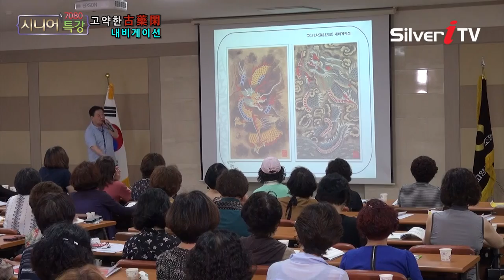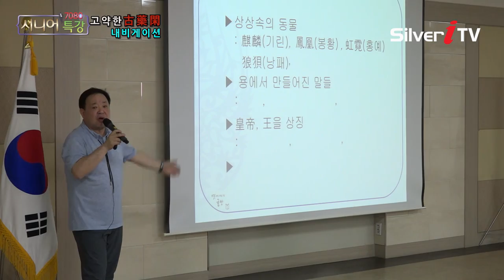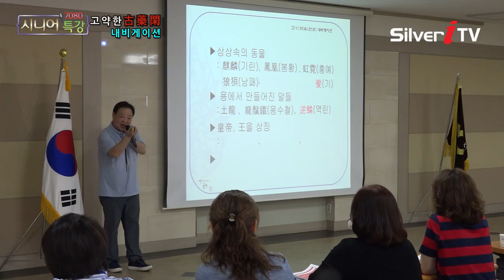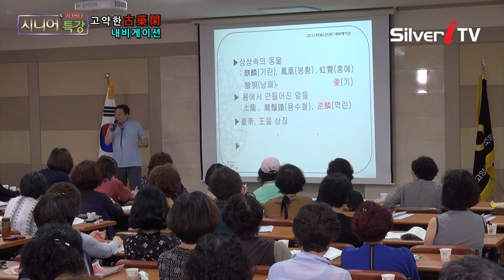상상속의 동물 '용(龍)' [7080시니어특강,실버아이TV]